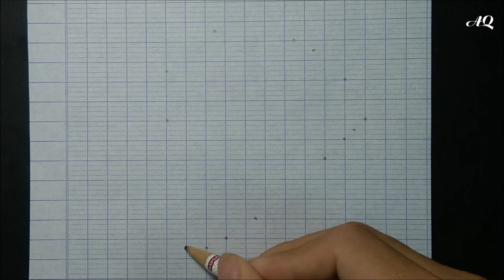How to Draw a Circle 3D Trick Art - Drawing 3D Easy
How to Draw a Circle 3D Trick Art